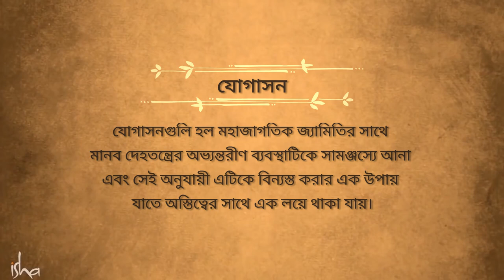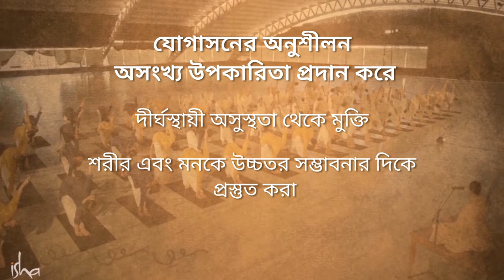যোগাসন - চেতনাকে উন্নত করার নির্ভরযোগ্য সিঁড়ি | Yogasanas – Postures to Elevate Your Consciousness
এই ভিডিওটিতে সদগুরু যোগাসনের উপকারিতার প্রসঙ্গে বলছেন যে,যোগাসন বা যোগের অঙ্গভঙ্গিগুলো কীভাবে আপনার শরীরকে রূপান্তরিত করার একটা উপায় প্রদান করে যেখানে শরীরটা আর আপনার সামনে কোনো বাধা হয়ে দাঁড়ায় না বরং আপনাকে আপনার চরম সম্ভাবনায় উপনীত করার যোগসূত্ররূপে কাজ করে।
Yogasan er upokarita?